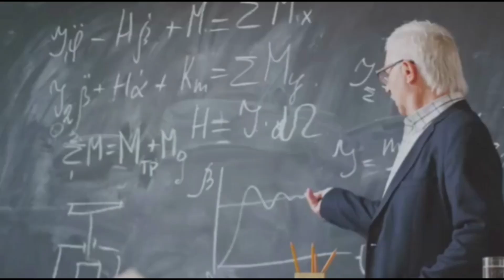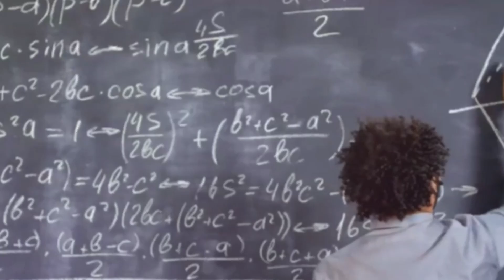Double Victory in Mathematics.. Researcher Solves Two Historic Conjectures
we're passionate about bringing you engaging content and sharing our love for unique products and designs.